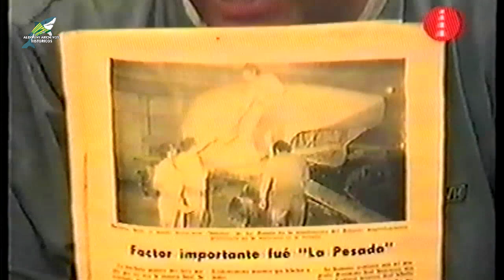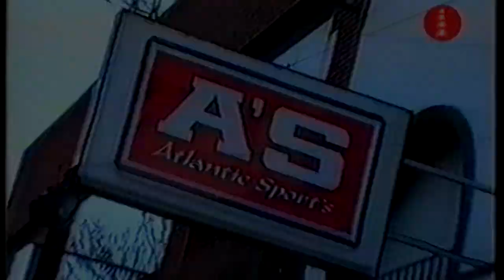Aldosivi. Nota a Kerosen y Salva ( ideologos del Tiburon de 1973 )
Entrevista realizada por Gustavo Seira en aquel recordado programa "El Tiburón del Mundo". Año 2003
Agradecemos enormemente a Mutante Audiovisuales.